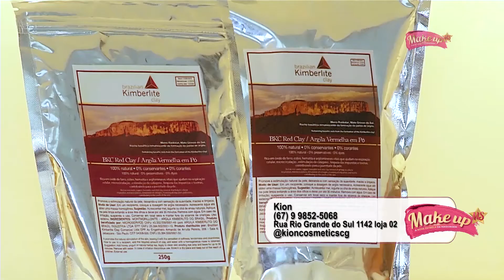Programa 06 - Make Up MS 2021